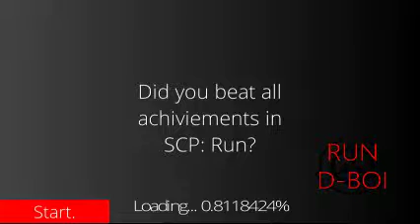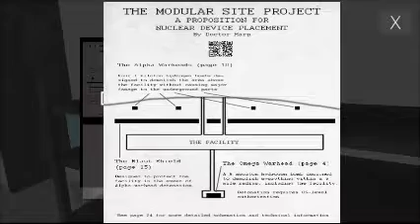I was going to upload this on Halloween/Scp:Site19